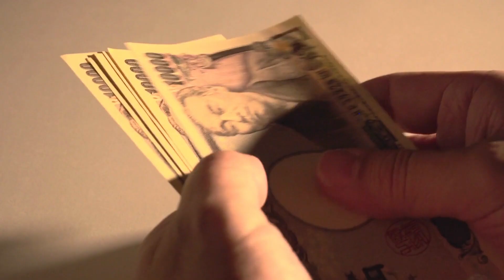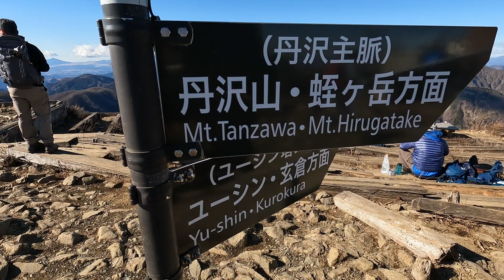Hiking in Japan: 5 Hikes Near Tokyo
In this video, we explore five breathtaking hikes near Tokyo, Japan. Join us as we take you on an adventurous journey through these stunning natural landscapes.

From lush greenery to panoramic views, these hikes offer a perfect escape from stressful city life. Get ready to discover the hidden treasures of nature right on Tokyo's doorstep!

Mount Takao: Our first hike takes us to Mount Takao, a popular destination for nature lovers and spiritual seekers alike. With its well-maintained trails and diverse flora, Mount Takao offers a rewarding experience for hikers of all levels. As we ascend, we'll encounter vibrant temples, picturesque waterfalls, and breathtaking viewpoints that overlook the sprawling cityscape.

Mount Oyama: Next up is Mount Oyama, known for its sacred atmosphere and magnificent views. As we make our way through the forested trails, we'll discover ancient shrines and stone statues that contribute to the mystical ambiance of the mountain. The challenging ascent is truly worth it, as the summit rewards us with sweeping vistas of Tokyo Bay and the surrounding mountains.

Shosenkyo Gorge: Prepare to be mesmerized by the beauty of Shosenkyo Gorge, a hidden gem nestled on the outskirts of Tokyo. As we venture along the gorge, we'll be greeted by towering cliffs, cascading waterfalls, and crystal-clear streams. The tranquil ambiance and vibrant foliage make this hike a perfect escape into nature's embrace.

Mount Kentoku: For those seeking a peaceful and lesser-known hiking spot, Mount Kentoku is the ideal choice. As we traverse the serene trails, we'll encounter pristine forests and meandering streams. The gentle incline offers a pleasant hiking experience, but we have to prepare for a scary scramble towards the summit, we'll be treated to panoramic views of the surrounding countryside.

Mount To: Our final hike takes us to Mount To, a nature lover's paradise with its diverse flora and fauna. The well-marked trails guide us through dense forests and open meadows, providing a delightful experience for hikers. As we reach the top, we'll witness a breathtaking panorama of Tokyo's skyline, where urban development seamlessly blends with nature.

Join us on this unforgettable journey as we explore these five incredible hikes near Tokyo. Whether you're an avid hiker or simply seeking a peaceful retreat, these natural wonders are waiting to be discovered.

Let's get started on this hiking escapade near Tokyo!

CHAPTERS:
0:00 - 0:31 | INTRO
0:35 - 0:58 | Mount Takao
0:59 - 1:36 | Mount Oyama
1:37 - 2:00 | Shosenkyo Gorge
2:01 - 2:32 | Mount Kentoku
2:33 - 3:05 | Mount Tanzawa
3:06 - 3:26 | Conclusion

If you would like to know more about hiking in Japan. Visit me here! If you have some questions don’t hesitate to ask me.